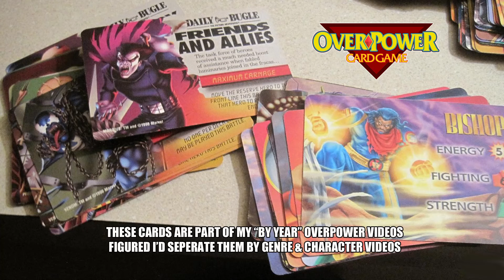Lord of the Rings Overpower Cards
Background music from "Lord of the Rings" soundtrack.